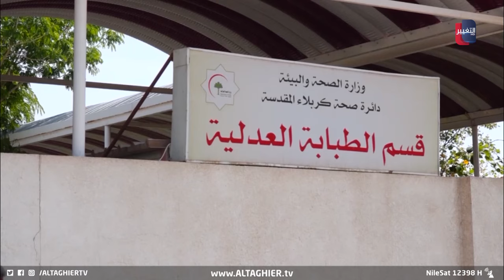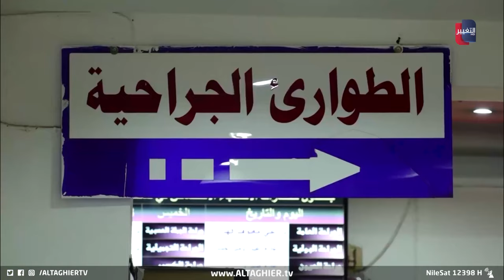خطأ طبي "غريب" ينهي حياة امرأة عراقية !! | تقرير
توفيت امرأة بسبب خطأ طبي بعد إجرائها عملية تحويل مسار المعدة في إحدى مستشفيات كربلاء.. ويقول ذوو المريضة أنها تعرضت لمضاعفات شديدة بعد إجرائها العملية ودخلت في موت سريري قبل أن تفارق الحياة, مؤكدين أن الطبيب الذي أجرى العملية غادر مكان عمله منذ وقت الحادثة واختفى.التفاصيل..
موقع قناة التغيير الفضائية  الالكتروني